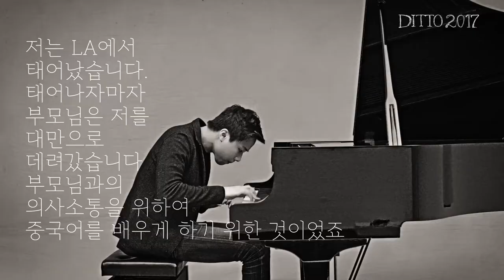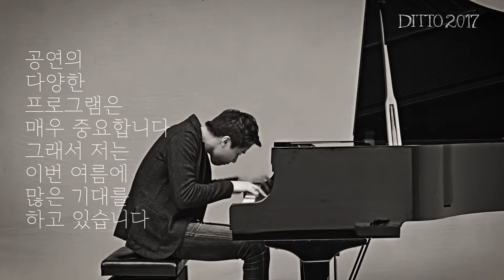앙상블 디토 스티븐린 인터뷰(디베르티멘토)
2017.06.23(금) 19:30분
GS칼텍스 예울마루 대극장